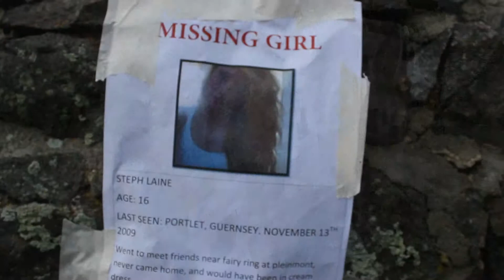The Bunker Final Edit